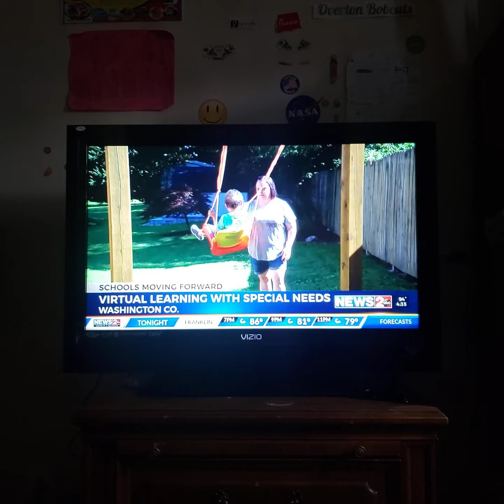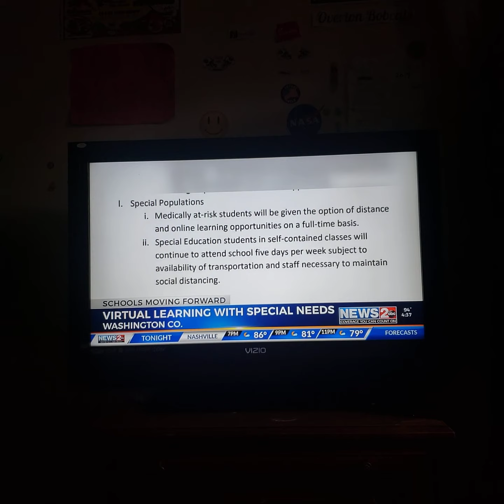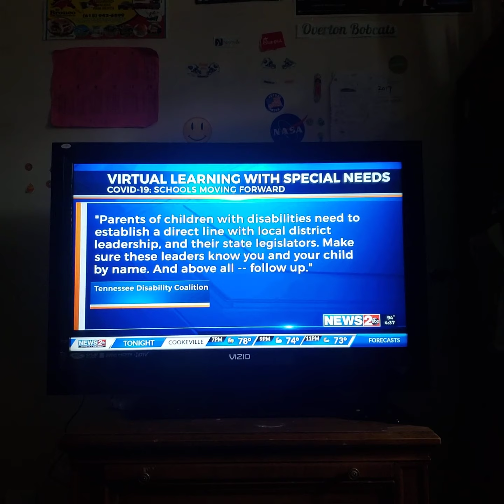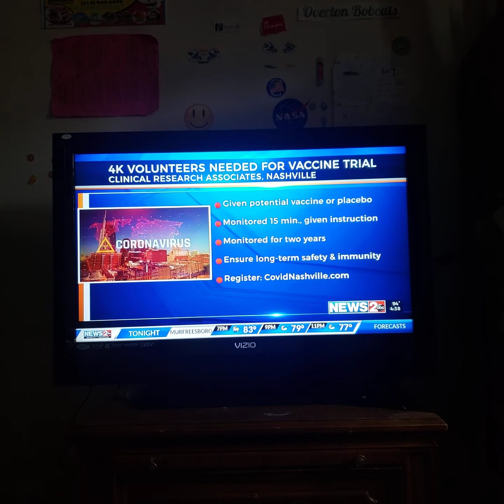Nashville News 2 COVID-19 Hospital & Vaccine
Vaccine will be Begin Phase 3 next week